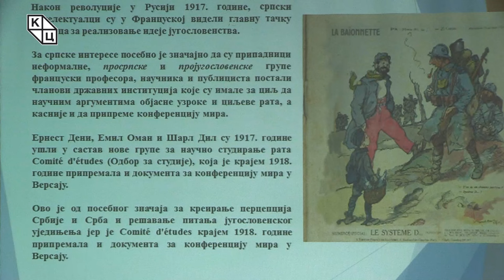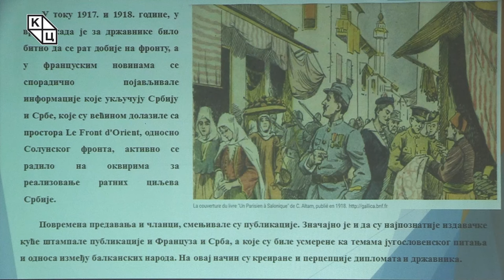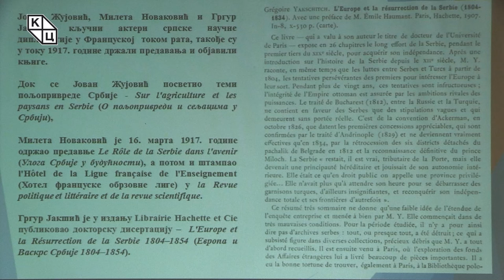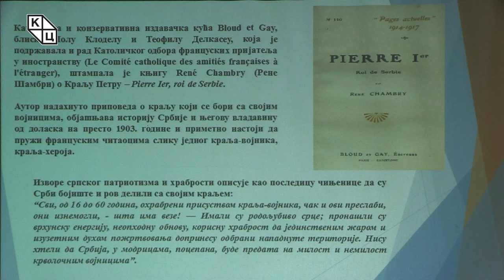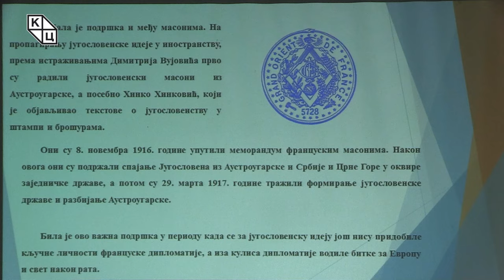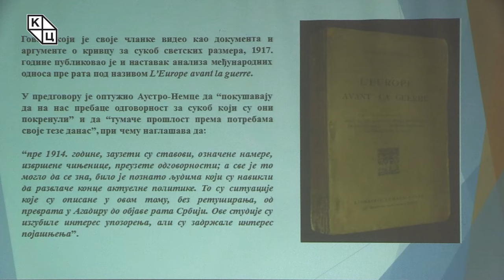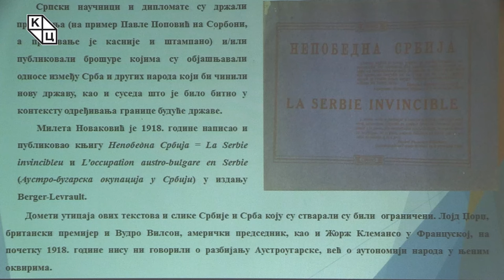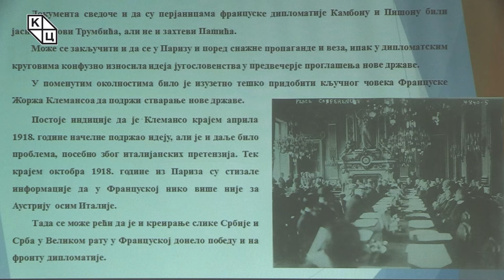др Александра Колаковић - „Српска научна дипломатија у Француској током Великог рата (III део)“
Предавање др Александре Колаковић на тему „Српска научна дипломатија у Француској током Великог рата (III део)“.

Априлско предавање др Александре Колаковић доноси наставак анализе историје научне сарадње Француске и Србије и француско-српских односа у доба Великог рата (1914–1918) са циљем да се изнова испитају домети и последице активне улоге научника у развоју односа ова два народа. Повод за овакву анализу је обележавање сто осамдесет и пет година од успостављања дипломатских односа две државе и стотину и десет година од избијања Великог рата.